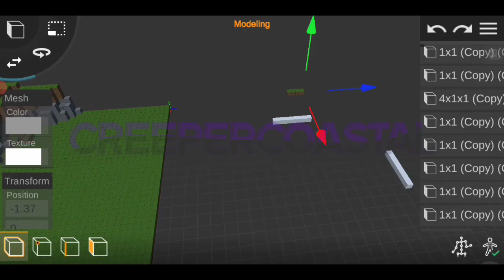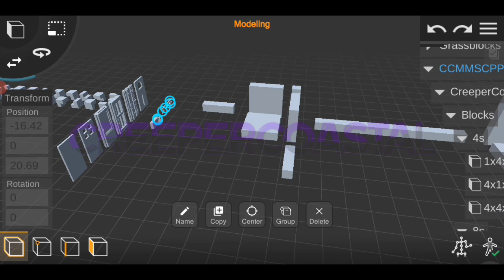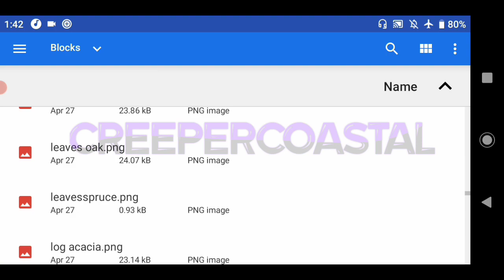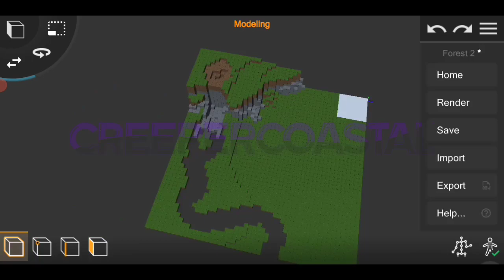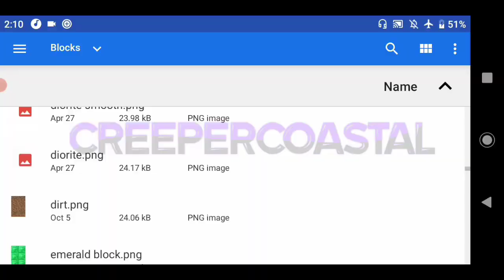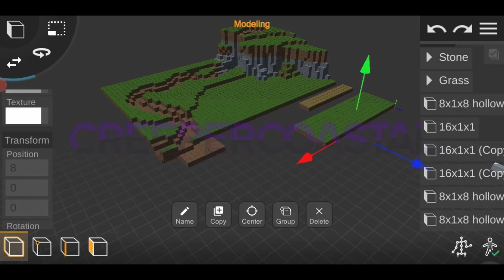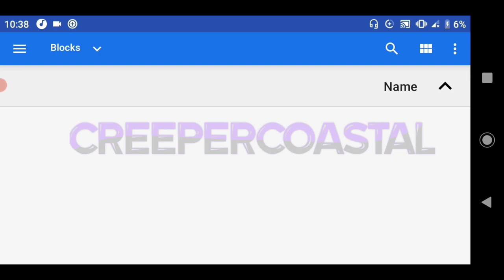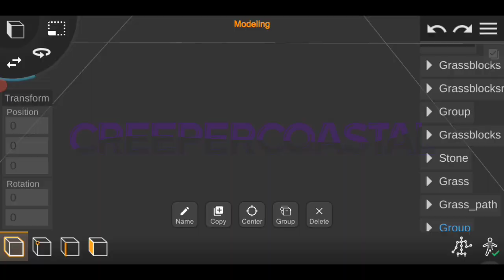Waterfall / Minecraft map for Prisma3D / Scenario / Part 3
Hewo

It's not going to be done for a bit...

Why pay for a higher commission fee when Buymeacoffee has the same features and for a smaller fee?
Want to donate, become a member, buy one of my products / services or just leave a small donation?